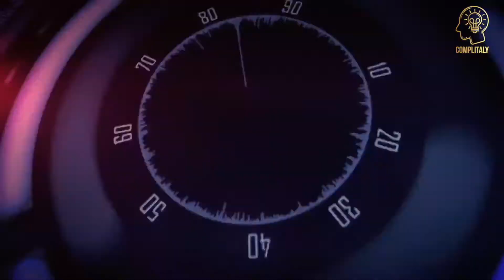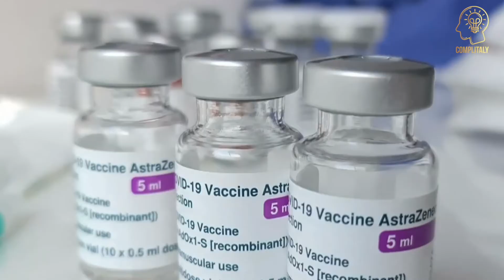Ed 26/05/2021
COMPLITALY NEWS ED 26/05/2021

Le principali notizie di questa edizione:

1- VACANZE: FUGA ROVINATA DALLA VARIANTE INDIANA
2- STUDIO: PFIZER E ASTRAZENECA EFFICACI SU VARIANTE INDIANA
3- IRLANDA: VIA LA QUARANTENA PER I BRITANNICI
4- JOHNSON: IPOTESI ITALIA PER IL MATRIMONIO

COMPLITALY - MILLE SOLUZIONI UN’UNICA APPLICAZIONE

Visita il nostro sito Complitaly.uk